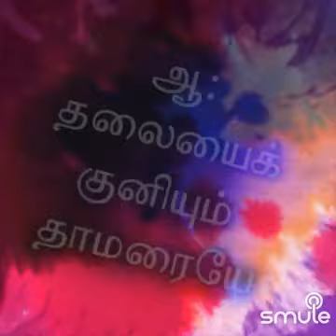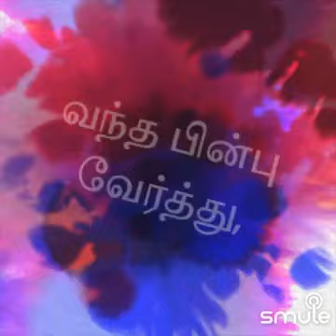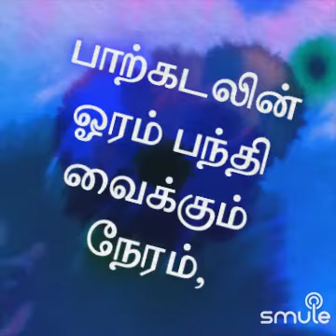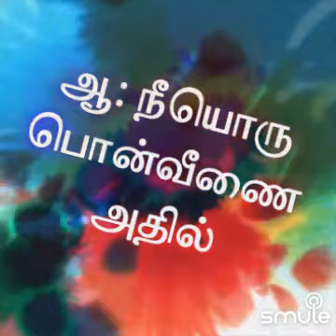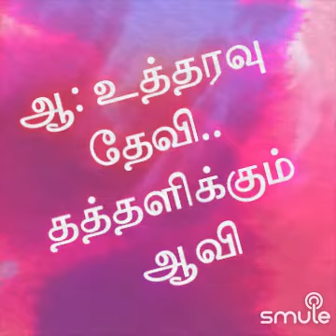தலையைக் குனியும் தாமரையே ரீதி கௌளை